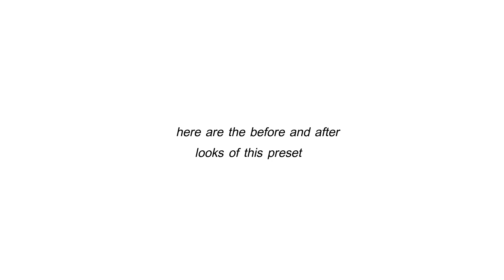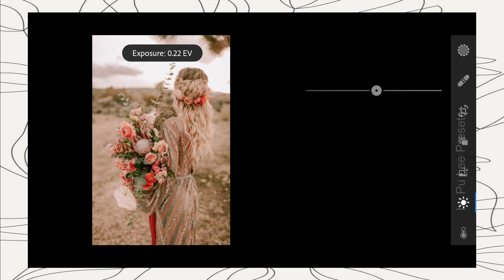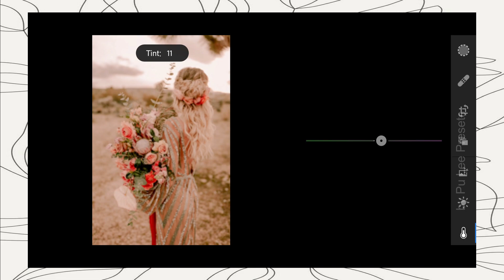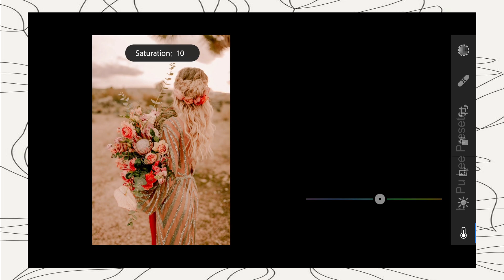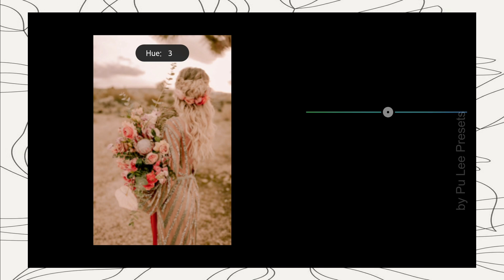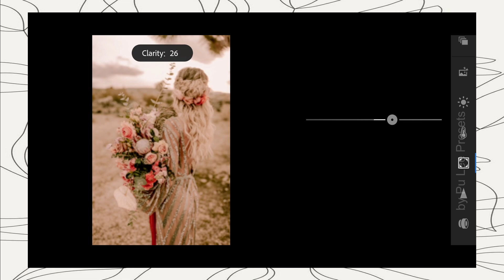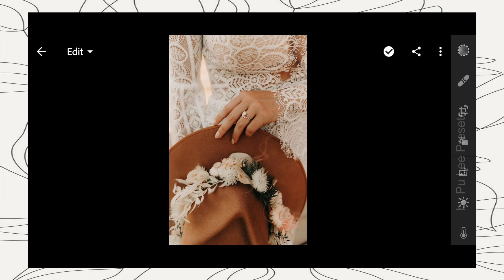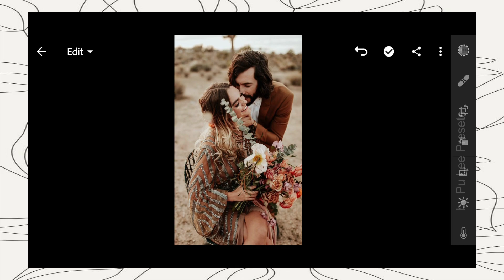Bohemian Rustic Preset - Bohemian Inspired Lightroom Mobile Free DNG - Bohemian Filter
In this video, I will show you how to make your photos and instagram feed look like Bohemian Rustic inspired instagram feed.

𝙏𝙝𝙧𝙚𝙚 𝙬𝙖𝙮𝙨 𝙩𝙤 𝙜𝙚𝙩 𝙩𝙝𝙞𝙨 𝙛𝙞𝙡𝙩𝙚𝙧/𝙥𝙧𝙚𝙨𝙚𝙩:
𝟭. You can follow editing steps on the video
𝟮. Or you can save your time and buy my presets on my IG Store
𝟯.This Preset is available in DNG format for PC, Android & IOS. You can get this preset for FREE by following the instructions below.

 𝐍𝐎𝐓𝐄⚠️
I would like to encourage everyone to please use the official hashtag : ( puleepresets ) when posting on Instagram and Facebook to get featured.

✨𝐁𝐀𝐂𝐊𝐆𝐑𝐎𝐔𝐍𝐃 𝐌𝐔𝐒𝐈𝐂✨

© Pu Lee Presets (2020)